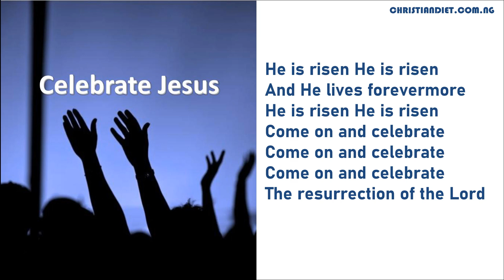Celebrate Jesus Celebrate Don Moen Lyrics || Lyrics Video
Here's the lyrics video for the song CELEBRATE JESUS CELEBRATE by Don Moen.

For the season of His resurrection, the song comes in handy.

Don Moen blesses us with this powerful song of worship, sing-along and enjoy.